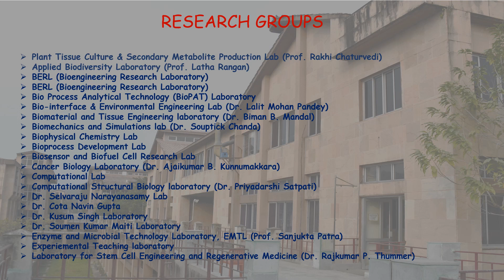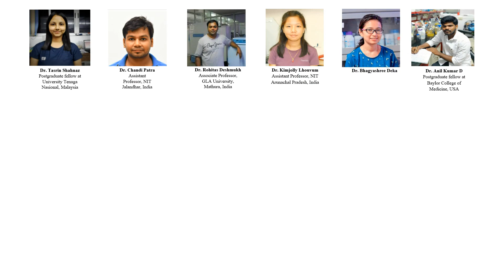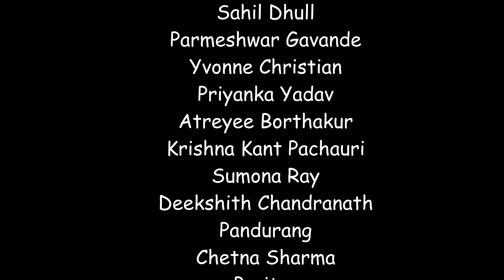Department of Biosciences and Bioengineering || Research and Industrial Conclave 2023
Discover the latest research and developments from Department of Biosciences and Bioengineering at the Research and Industrial Conclave 2023. Our faculty and students are working on exciting projects and initiatives in field Biosciences and Bioengineering.